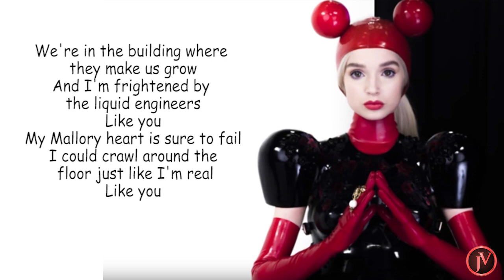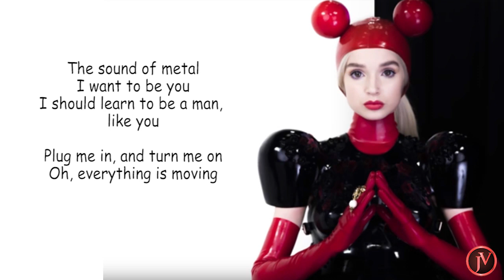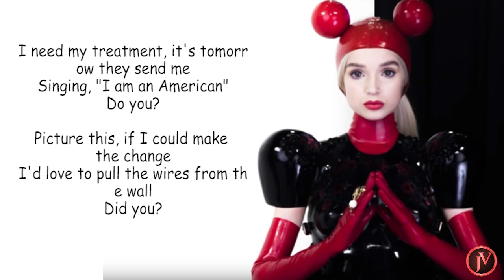Poppy - Metal- LYRICS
This is a cover of 'Metal' by Gary Numan

FOLLOW POPPY